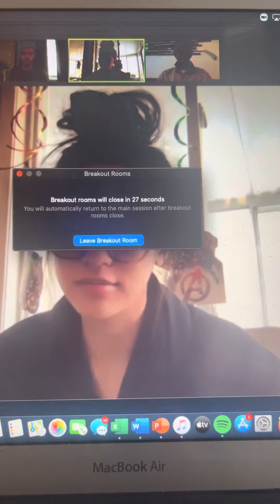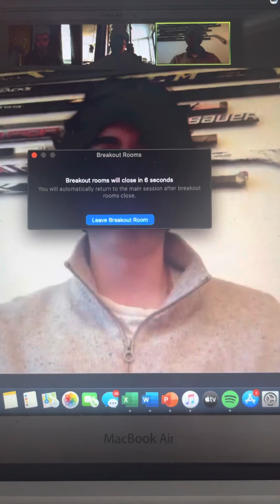Role Play COM 360